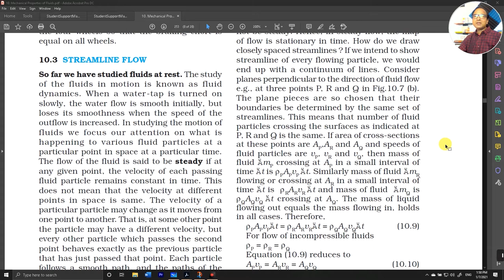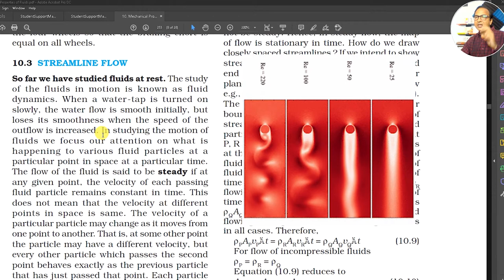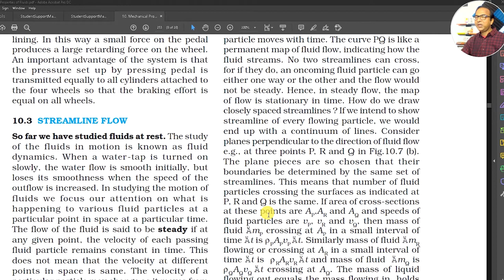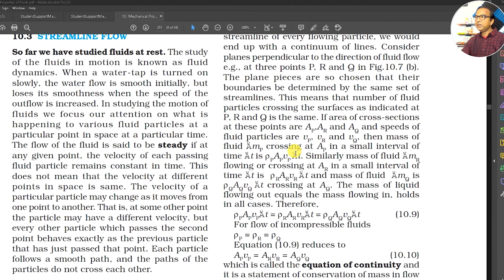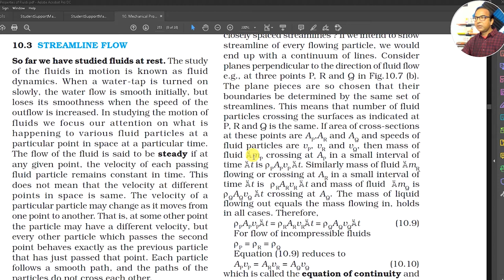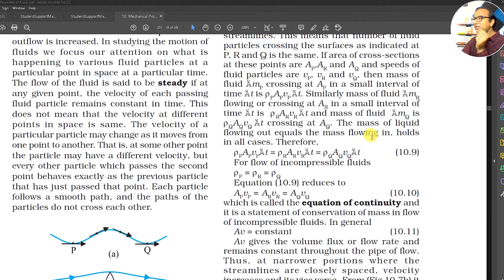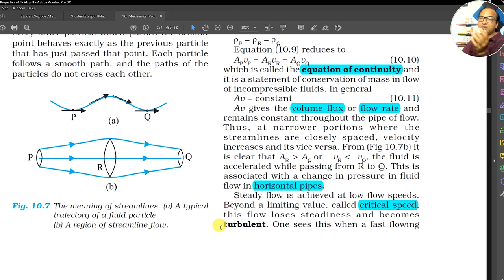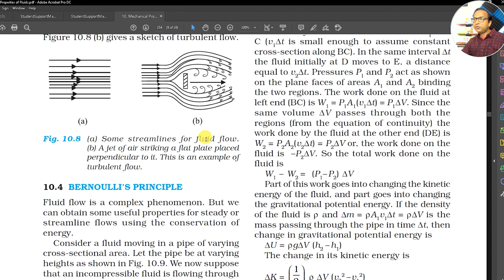Laminar and Turbulent flow [ Ch-10 , L-5 ]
Complete description about laminar and turbulent flow,
ncert read along exercise, class XI physics ncert part-2 chapter 10